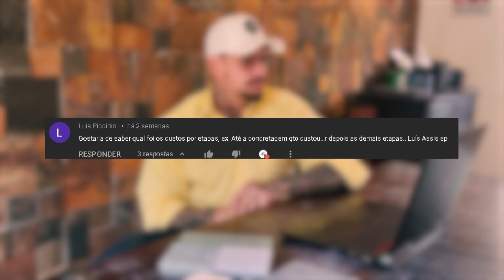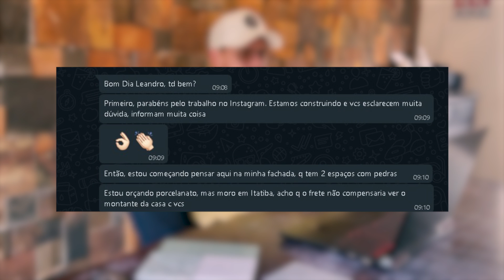Quanto Custou a OBRA DO SHOWROOM? - Respondendo aos Comentários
⛏ | Nesse vídeo falamos sobre quanto custou a obra do showroom, melhores revestimentos para lavabo e outras perguntas!
Se quiser participar do quadro, basta deixar uma pergunta nos comentários!

Acompanhem o canal para não perder nossos vídeos informativos!

As pedras naturais trazem elegância e sofisticação ao seu projeto!

🌋| Revestimentos naturais de alto padrão.
🚚| Há mais de 10 anos no mercado.
🎖️| Sem negativações no Reclame aqui! ⭐⭐⭐⭐⭐ 5/5